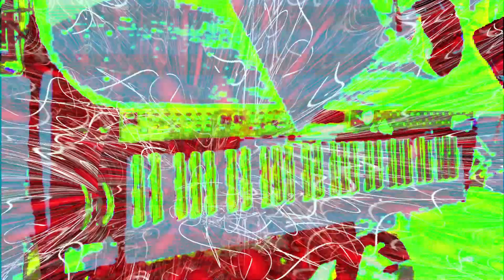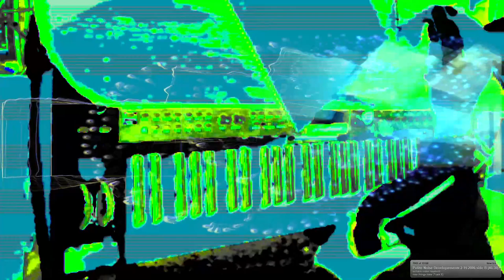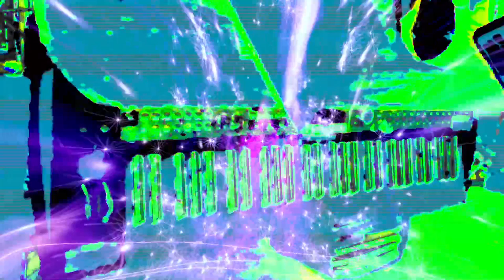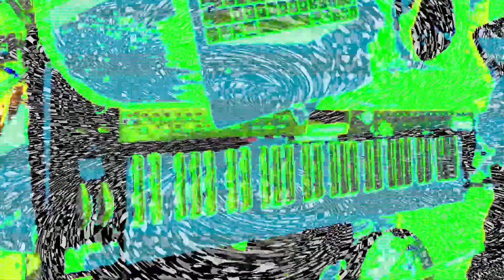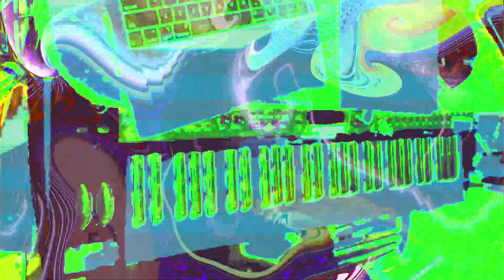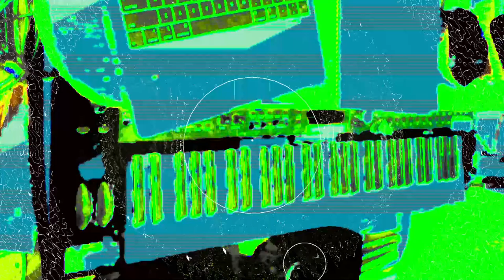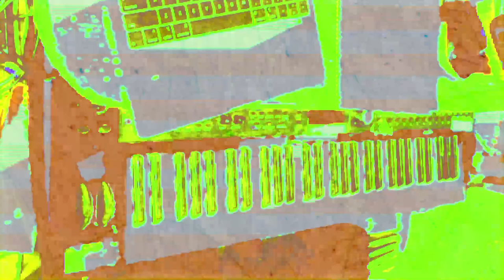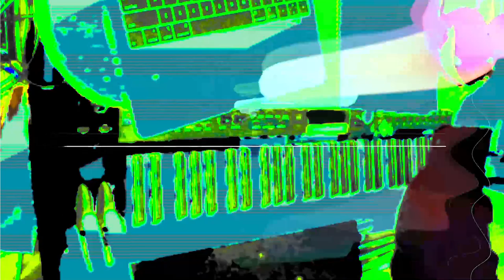Live performance video filming with effects in real time on supernova II using Max 8 sometimes.